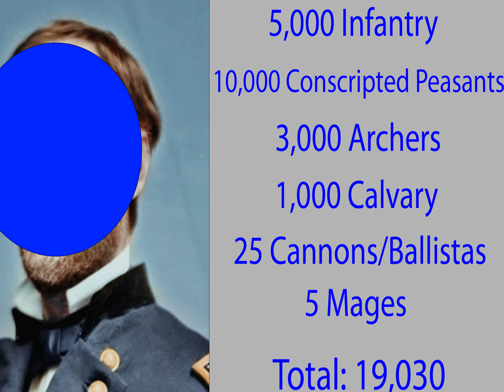Second Battle of Dot Francisco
Squareio Africanus launches an attack on the City of Dot Francisco. William Sherdot must lead a desperate defense of the city to defend the Dot Nation.